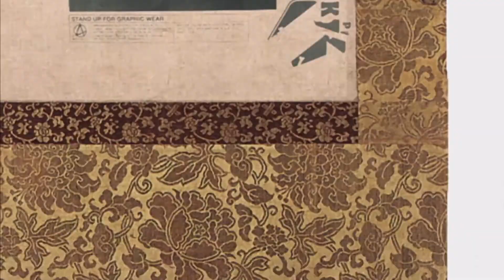Samurai Champloo Opening with Black Gold